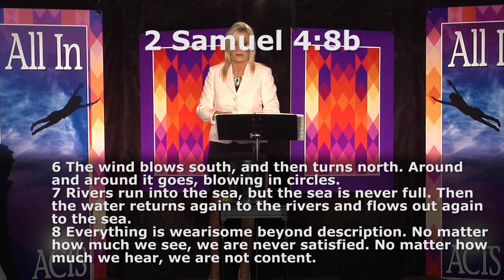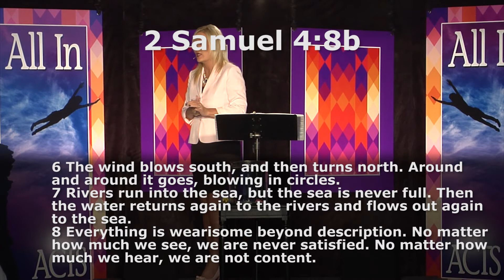GET IN THE GAME - Jump Start Your Week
16 minute short version of our lesson "Why Rules Don't Work"